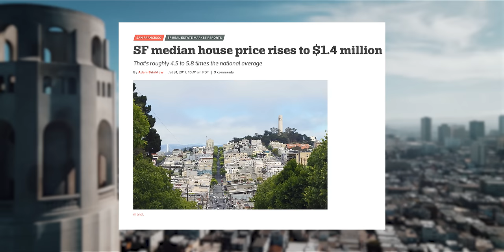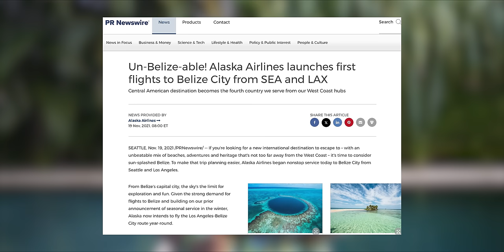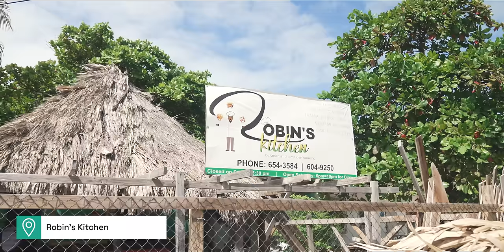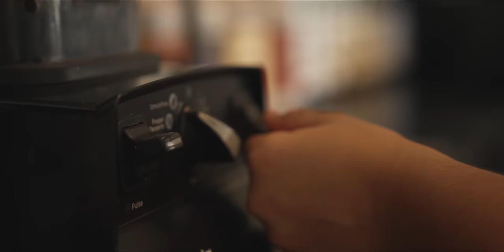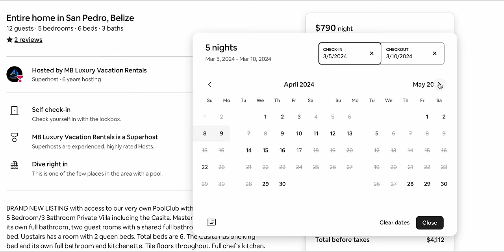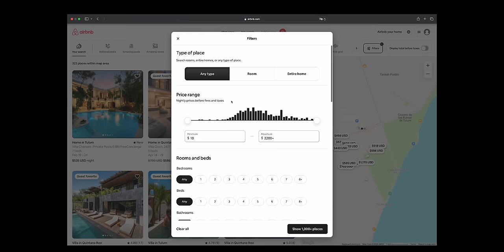How I Bought Paradise In Belize For $40K: Escaping High:US Real Estate Prices | PassportHeavy.com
Have you ever thought about leaving the skyrocketing American Dream behind for a more affordable paradise? Join me as I share my journey of investing in Belize's real estate, a venture that started with just $40,000 - a stark contrast to the daunting $3.4 million needed back home.

Through this video, I’ll take you through my decision-making process, the challenges, and triumphs of investing abroad, and how I’m building generational wealth miles away from the U.S. borders.

To get in contact with Will & the Remax Team, click the

🔑 Key Takeaways:

Insights into the competitive US real estate market vs. affordable options abroad
Step-by-step guide on how I bought land in a tropical paradise for less than 10% of the average US home cost The importance of generational wealth and finding community outside the traditional American Dream Tips for Americans looking to invest in real estate internationally.

✅Timestamps

00:00 Intro
01:15 Why Am I Back in Belize
04:50 What’s New in San Pedro?
10:59 Mahogany Bay
11:28 $30K Bookings in 1 Month
14:15 Why Are People Choosing Belize?
16:45 Is Belize Safe? Crime? Natural Disasters?
19:00 Local Talent in Belize
21:00 Mahogany Bay: 4-Bedroom House
23:05 Secret Beach
24:29 Return on Investment in Secret Beach
27:27 My Vision for My Property
28:13 First Luxury Resort in Secret Beach
32:40 Tulum-Inspired Architecture
34:35 Why Invest in Secret Beach?
43:39 Building Community in Belize
50:59 Buying the Block

This video is about How I Bought Paradise In Belize For $40K: Escaping High:
US Real Estate Prices. But It also covers the following topics:

Belize Real Estate Investment
Affordable Living Abroad
Financial Freedom Journey

Video Title: How I Bought Paradise In Belize For $40K: Escaping High:
US Real Estate Prices | PassportHeavy.com

✅  About PassportHeavy.

Welcome to PassportHeavy, your go-to destination for travel inspiration and advice! Our channel is dedicated to helping you explore the world with tips, guides, and stunning visuals that make you feel like you're already there. From hidden gems to popular spots, we cover it all. Plus, get into our latest videos on real estate to find your dream spot anywhere across the globe.

🔔 Are you ready to explore the world and find your perfect place?